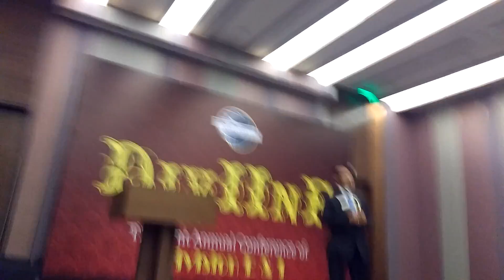Raj Kumar Bansal at Divine